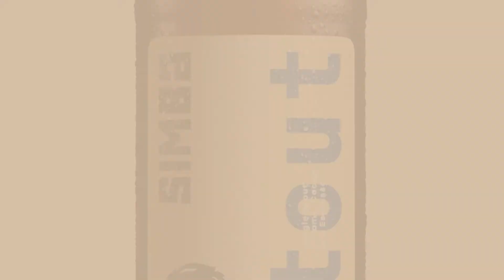The Stout Anthem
The Stout Anthem - A tribute to those who love the dark.

When there was no market for a bottled Stout in the country, we thought of making one. When we were told it won't sell, we kept working on it. Because we love a good Stout. And we made one.

A big ‘Stout' thank you to everyone who has supported and encouraged our endeavours.

Drink a Stout. Go Dark.